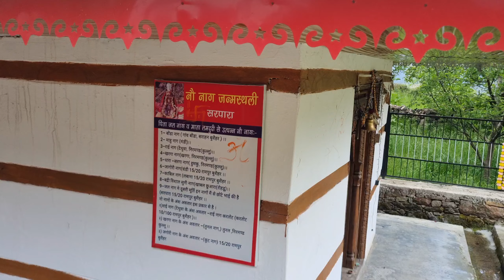Kinnaur sa b dangerous valley 15/20 sarpara😰 | himalyan pr full offroding